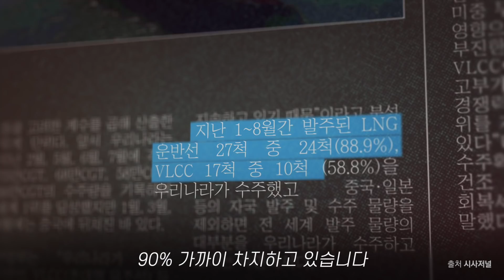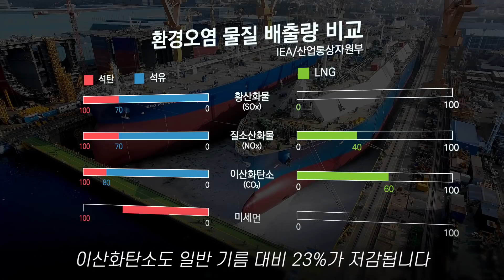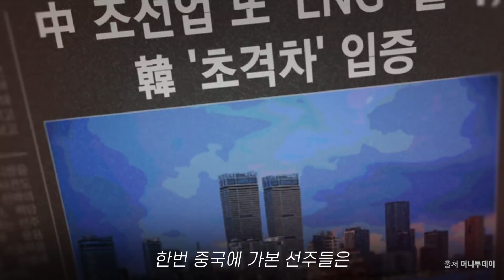🚢어느 조선 명장의 이야기 _ '조선업 부활' 뒤에 숨은 놀라운 진실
한때 지역경제 위기로까지 이어졌던
우리 조선업이 다시 부활했다!

급부상했던 중국을 다시 제치고
세계 조선 수주량 1위를 이어가고 있는 조선업!
그 이유는 무엇일까?

대한민국 조선업의 성장과정부터
경쟁력 1위 국가 달성까지

그리고 조선업의 위기와 부활에 대한 이유를
어느 조선 명장의 이야기에서 확인하세요~